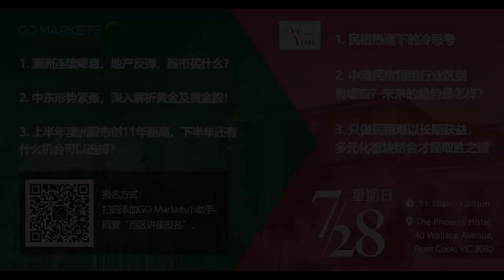每日财经快讯 20190724| 澳洲房市回暖，但楼脆脆事件频发! 哪些股票可以帮助投资者该怎么避坑？